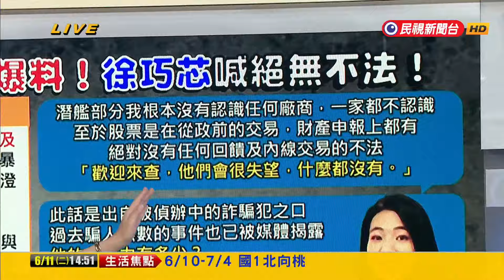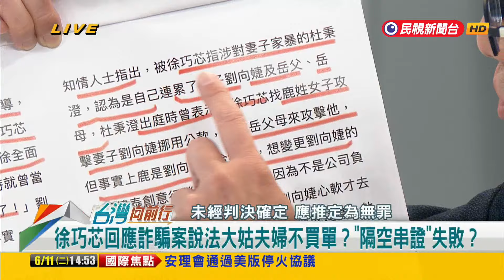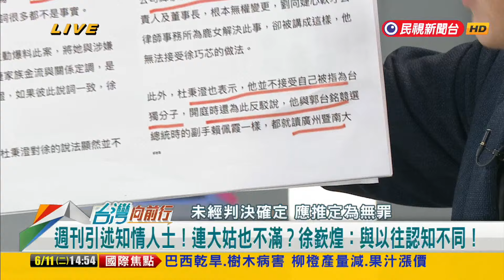2024.06.11【台灣向前行 Part4】提醒媒體勿拿詐騙犯話當聖旨 徐巧芯：歡迎來查！林于倫給綠營初選黑資料 劉彥澧違反行政中立？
徐巧芯聲明2024/6/11
對於鏡週刊撰文提到詐騙嫌犯杜秉澄指控我涉入「潛艦聲紋不法案，收受回饋及內線交易？」昨晚接到鏡週刊記者的訪問，問得沒頭沒尾的，滿頭霧水。
一、杜先生講的完全不是事實，更未有任何證據。檢調若有任何懷疑，一定要快辦啊！絕對不能等！只是你們可能會很失望，因為什麼都沒有。
二、此話是出自於一個被偵辦中的「詐騙犯」之口，過去騙人無數的事件也已被媒體揭露，惡行重大、說謊不眨眼。他的公信力有多少？稍微有點判斷力的人都知道不可信。
三、我這輩子唯一有「認識」的潛艦業者，就是郭璽，但那是因為我揭露他相關弊端，我們甚至是對立面。難道揭弊就要被報復？我是不可能被這種搞笑的威脅停止對政府的監督的。
四、未來若確認他向庭上陳述此事，我必定會對他提告。也非常歡迎檢調來查。
五、對於該詐騙犯的謊言與造謠，一概不予回應，拒絕受訪，拒絕新聞亂象。同時再次提醒媒體與綠營政治人物，切勿拿詐騙犯的說法當成聖旨，指控一個無辜的人。
提醒媒體勿拿詐騙犯話當聖旨！徐巧芯"五聲明"：歡迎來查！
徐巧芯回應詐騙案說法大姑夫婦不買單？"隔空串證"失敗？
賴清德要潛艦"一次做完"！釣出徐巧芯？口徑與業者一致？
賴清德提"7潛艦一次造"！軍火商曾反對！與徐巧芯同立場？
"什麼都沒有"！徐巧芯只發聲明！徐嶔煌：大方面對記者講！
最新！提告杜秉澄與週刊！徐巧芯：針對新聞不實部分
林于倫證實給綠營初選"黑資料"？劉彥澧違反行政中立？
無涉及公務！無行政不中立！劉彥澧：勿以訛傳訛！
詐騙案延押庭 徐巧芯與劉彥澧反被捲入？杜秉澄有掌握證據？
海軍司令部回函！徐巧芯未索取潛艦聲紋相關資料與密件！

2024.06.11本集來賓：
民進黨新北市議員
國民黨新北市議員